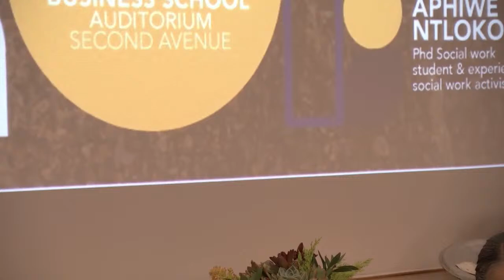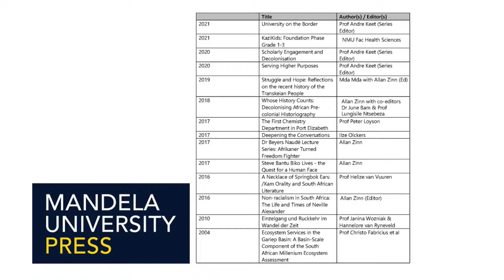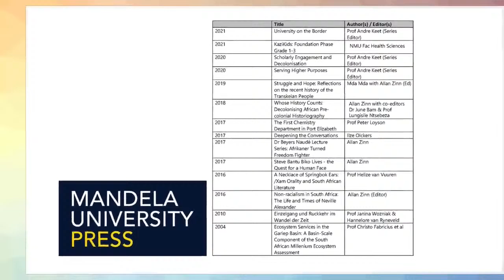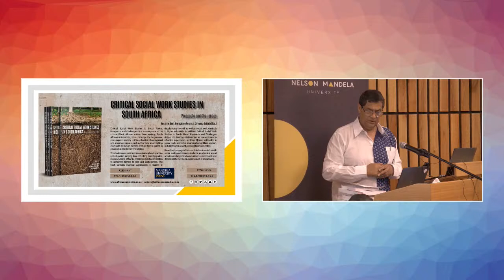EVENT- BOOK LAUNCH - Critical Social Work Studies in South Africa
Tuesday, 29 November 2022, between 17h00 and 19h00, at the Business School Auditorium, Second Avenue Campus.